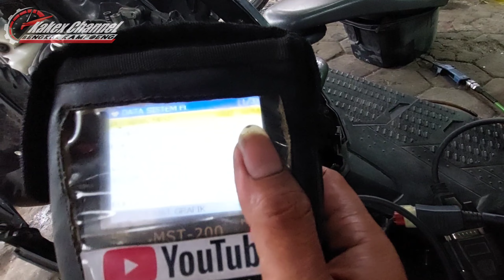Inilah yang terjadi saat mesin overheating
Alamat :
Jl. Raya Kuwu - Galeh Km.08 Desa Rejosari Kec. Kradenan Kab. Grobogan Jawa Tengah